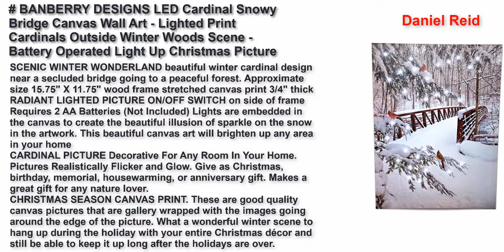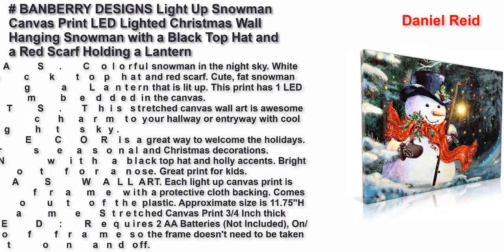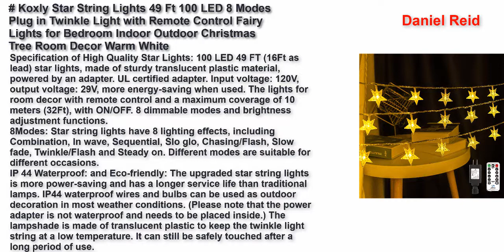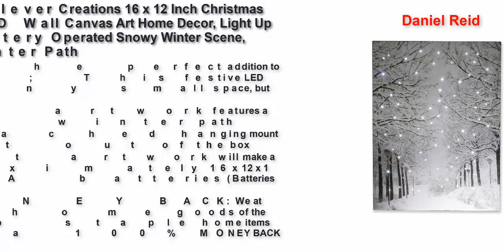Best lighted christmas pictures 2021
NIKKY HOME 16" x 12" Holiday LED Lighted Canvas Wall Art Prints Picture with Christmas Tree Brick Fireplace Stockings, Multicolor 2021
NIKKY HOME 16" x 12" Merry Christmas LED Lighted Canvas Wall Art Prints Candle Gold Balls Picture for Holiday Decor
BANBERRY DESIGNS LED Cardinal Snowy Bridge Canvas Wall Art - Lighted Print Cardinals Outside Winter Woods Scene - Battery Operated Light Up Christmas Picture
BANBERRY DESIGNS Light Up Snowman Canvas Print LED Lighted Christmas Wall Hanging Snowman with a Black Top Hat and a Red Scarf Holding a Lantern - Winter Holiday Scene Wall Art
Koxly 2 Pack 20ft 60 Led Fairy Lights with Remote Timer Waterproof Christmas Decor Battery Operated Twinkle Firefly Lights for Bedroom, Garden, Easter, Party, Christmas Indoor and Outdoor Decorations
Lighted Christmas Tree & Cardinal Birds LED Canvas Print - Snowy Winter Forest Pine Trees Scene Wall Art
Renditions Gallery Christmas On The Farm V' Gallery Wrapped Canvas Christmas Wall Art
Koxly Star String Lights 49 Ft 100 LED 8 Modes Plug in Twinkle Light with Remote Control Fairy Lights for Bedroom Indoor Outdoor Christmas Tree Room Decor Warm White and Cool White
Clever Creations 16 x 12 Inch Christmas LED Wall Canvas Art Home Decor, Light Up Battery Operated Snowy Winter Scene, Winter Path
Lighted Red Truck Canvas Print - Christmas Canvas Print with LED and Fiber Optic Lights - Winter Scene Wall Art